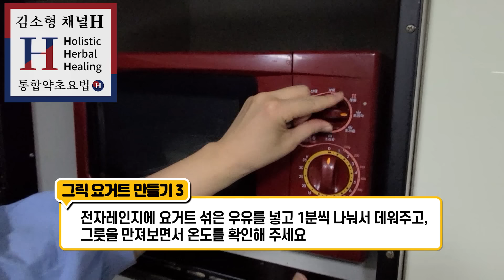그릭요거트 만들기 성공 100% 초간단 4천원 OK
4천원으로 고급 단백질 간식 그릭요거트를 만들어봐요! 만들기 정말 쉽고, 가족 모두 좋아하는 홈메이드 단백질 간식입니다. [재료] 우유1L, 농후발효유 1병, 열탕소독 유리병, 면보자기, 채반
1.그릇에 우유, 요거트를 붓고 수저로 잘 젓는다
2. 따뜻한 물에 중탕하거나 전자레인지에 1분씩 돌려서 40도 정도 미지근하게 만든다
3. 단열 보온이 잘 되는 전자레인지 안에 넣고 하루(24시간) 동안 둔다.
4. 요거트를 면포에 싸서 유청을 빼낸다
5. 기호에 따라 바질이나 향신료를 넣으면 더 맛있다

[알립니다]
1. 공공의 건강 정보를 나누는 공간이므로 개인적인 건강 및 질환 상담, 약물, 제품 추천 등 일부 질문에는 답변 드릴 수 없음을 양해해 주시기 바랍니다.
2. 진료 도중 틈틈이 답변을 작성하고 있습니다만, 모든 질문에 답변을 드리지 못해 안타깝습니다. 좀 오래 걸리더라도 답변해드릴 수 있는 항목에 대해서는 최대한 답변해드리려고 합니다.
3. 채널H를 사랑해주시는 많은 분들을 위해 욕설, 분란을 일으킬 수 있거나 선정적인 글 등 불쾌감을 유발하는 댓글은 삭제될 수 있습니다.

* 채널H의 영상은 객관적 건강 정보와 관련 연구 결과를 토대로 기획, 제작되었으므로 보시는 분의 연령, 체질, 가족력, 기왕력 등 개인적 특성에 따라 정보의 적용이 달라질 수 있습니다. 개인에게 적용되는 구체적 정보는 건강 상태를 잘 알고 있는 주치의, 전문가와 상담으로 얻으실 수 있습니다.